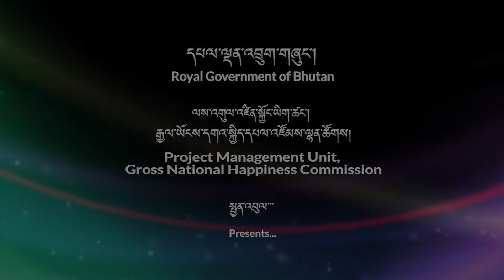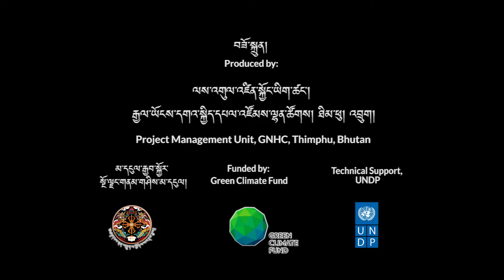Climate Resilient Farming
Climate Resilient Farming: This video documents the stories addressing the impacts of climate change on farming communities and building resilience of the smallholder farmers through climate resilient technologies.